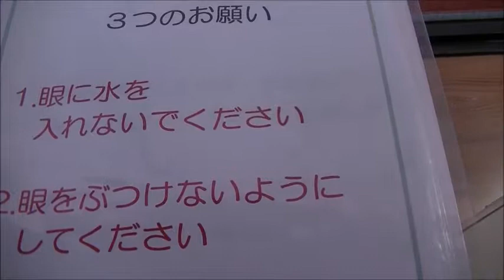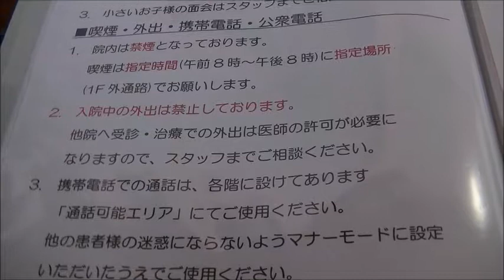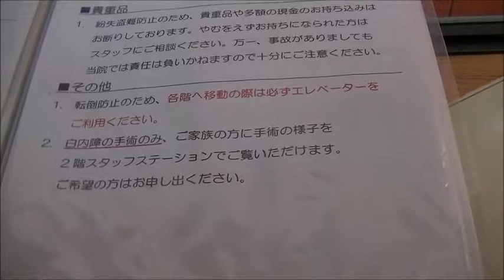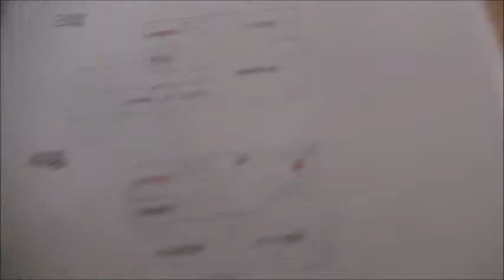江戸川区二本松眼科病院 入院のご案内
二本松眼科病院の入院のご案内です